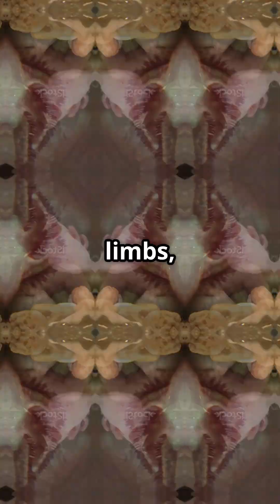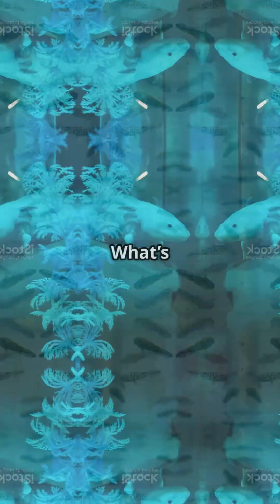The Axolotl: The Salamander That Never Grows Up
the salamander that never grows up! 🦎✨ This unique creature stays in its juvenile form its entire life, a phenomenon called neoteny. Discover how it regenerates lost limbs, thrives in the wild, and why it’s one of nature’s most fascinating amphibians. 🌿🔬 Axolotl Wildlife NatureLovers AnimalFacts Regeneration"